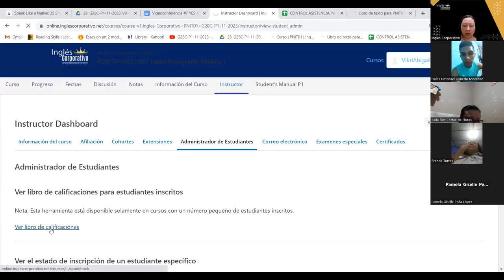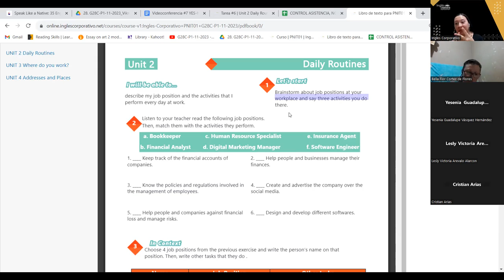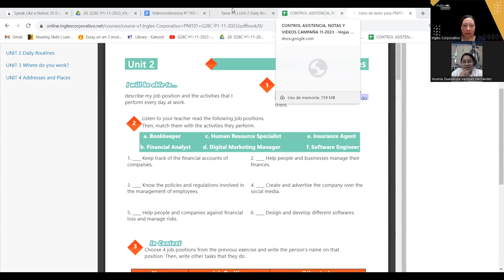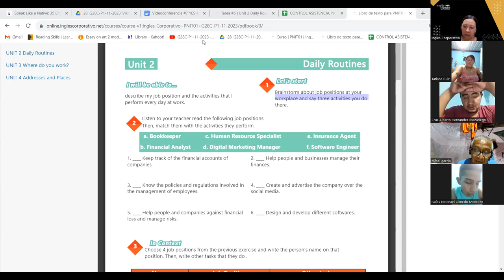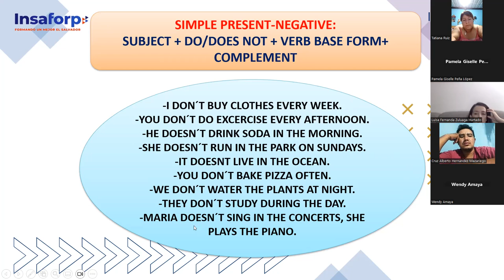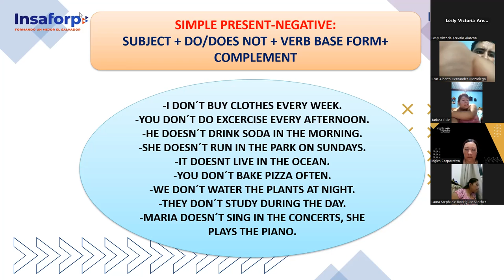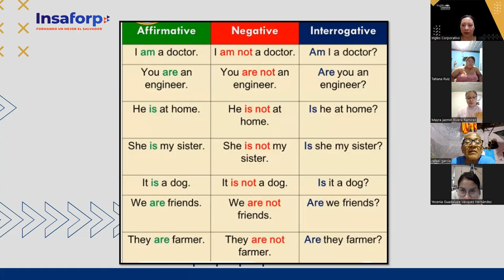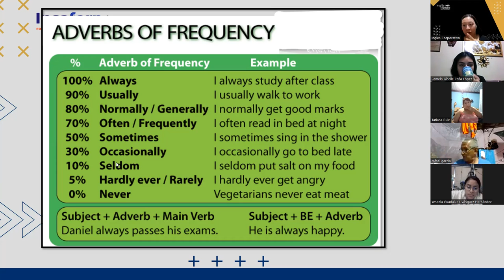SESION 07-21-11-23-IC29750-0023-2023-AREVALO-YES NO QUESTIONS AND SHORT ANSWERS